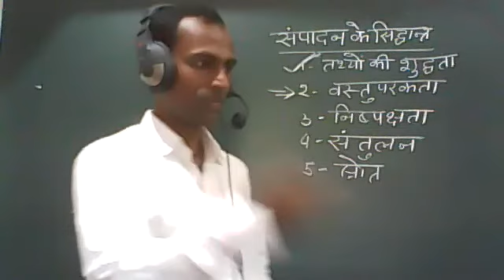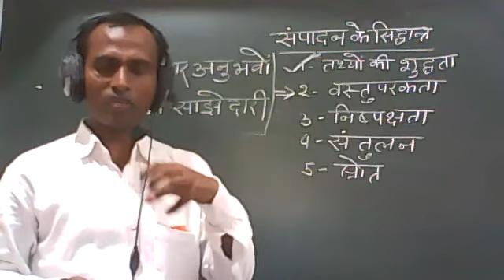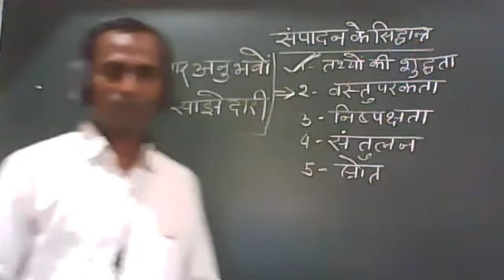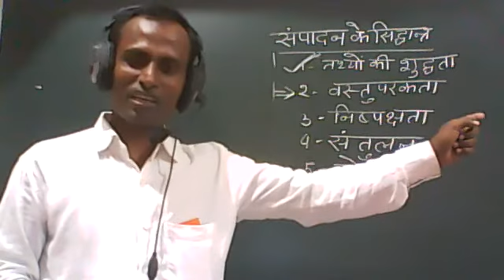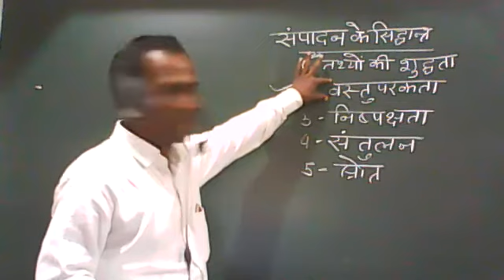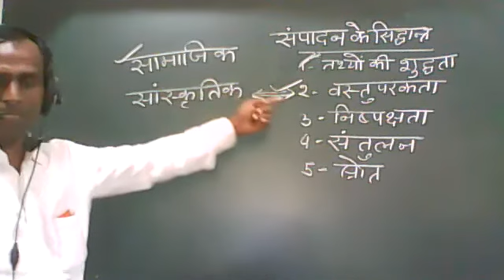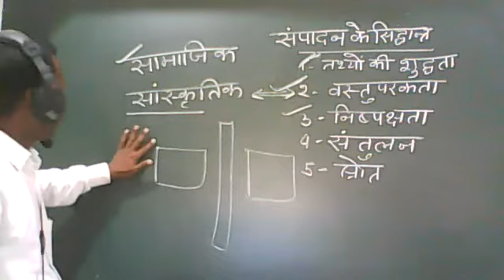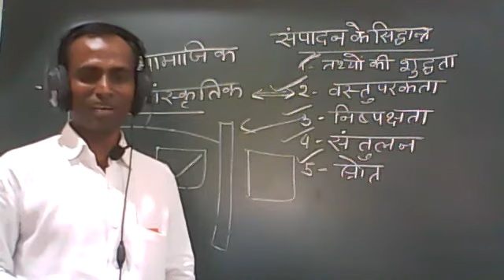HINDI CLASS XII 13 JUNE